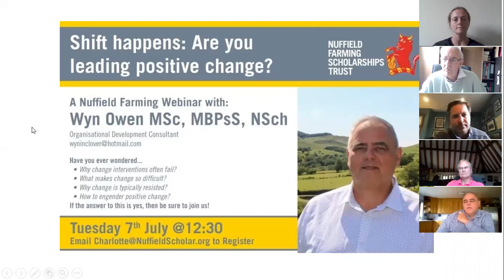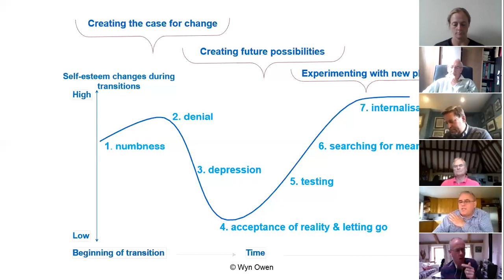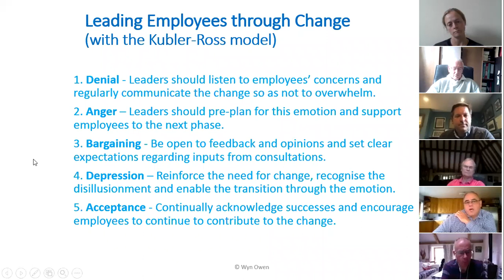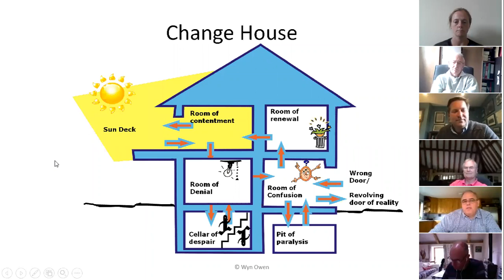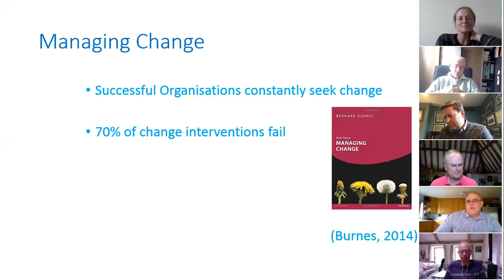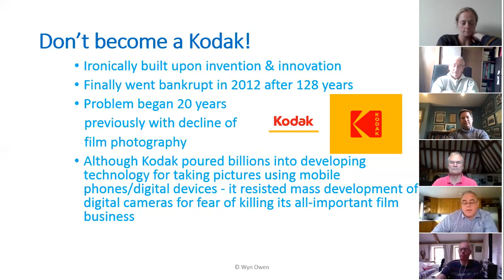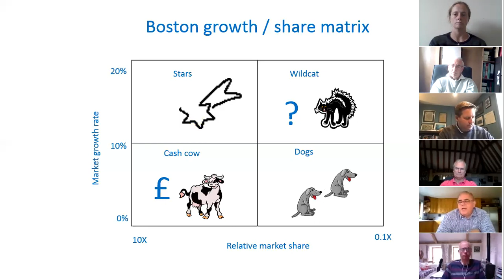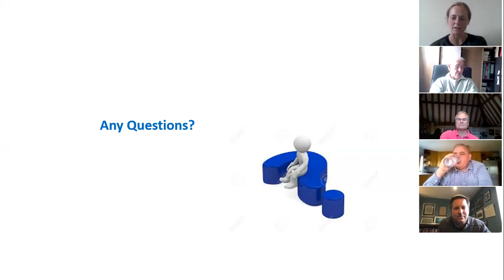Shift Happens: Are You Leading Positive Change?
In this Nuffield Farming Webinar, originally filmed in July 2020, Wyn Owen NSch 1998 discusses how change occurs, how we can lead change, and why we actually need to change at all...

Wyn is an Occupational Development Consultant who is interested in facilitating change for his clients by asking the right questions, not necessarily having all the answers!